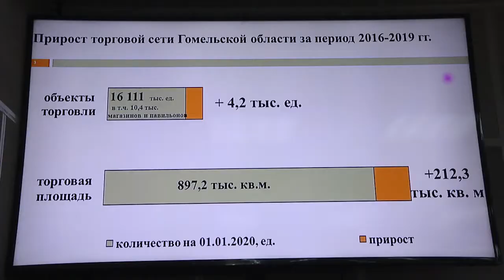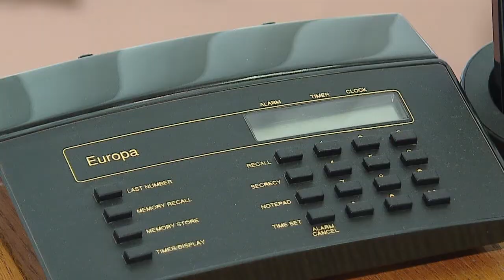Задачи для региона